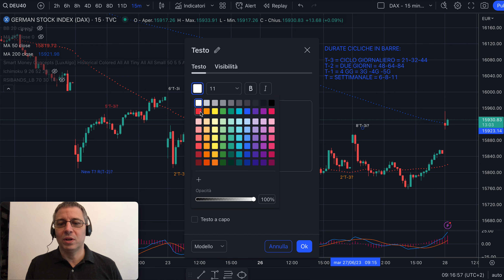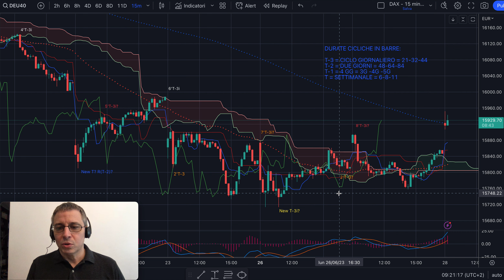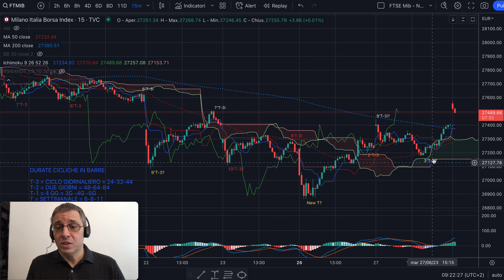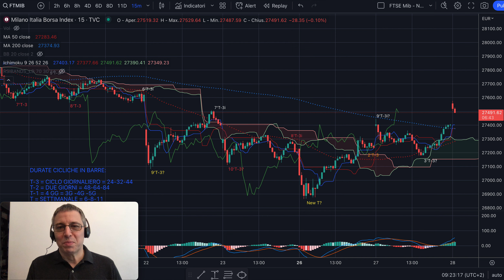DAX e MIB - Analisi Evoluta del 28/06/23 - Rimbalzo come da programmi per far iniziare...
Buongiorno,

Il rimbalzo è arrivato come da attese su MIB e DAX. Ora come programmeremo il nostro trading? Faremo altri test con alcuni nuovi indicatori o...?

Vi siete persi la puntata di ieri di House of Trading?

Jacopo Marini